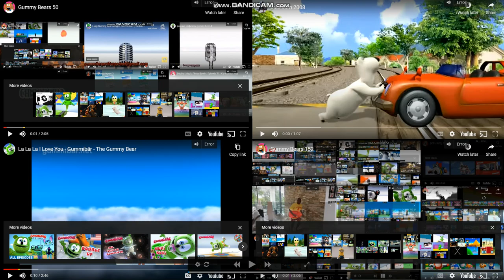Gummy Bears 204